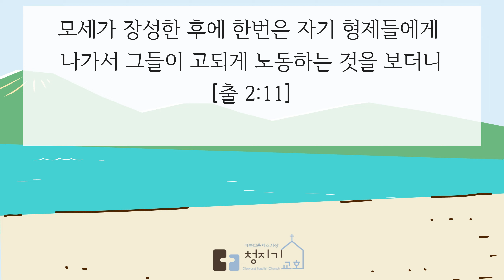주님은 나의 최고봉ㅣ하나님과 교제한 이후에